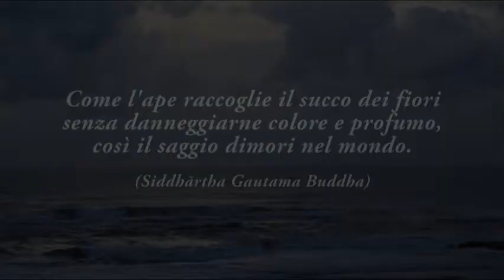Come l'ape raccoglie il succo dei fiori...